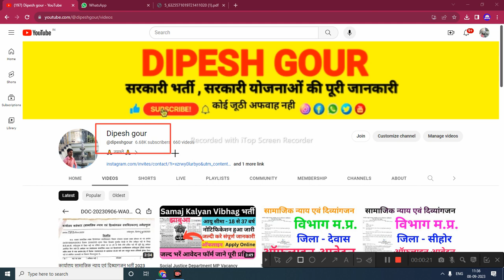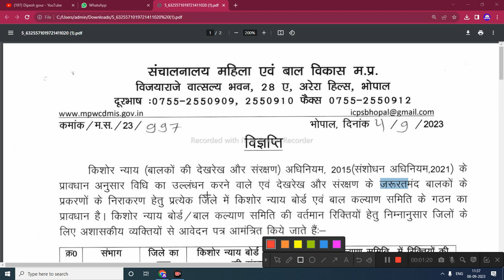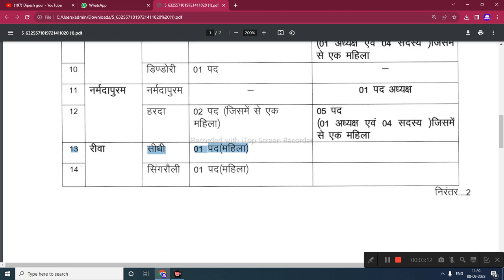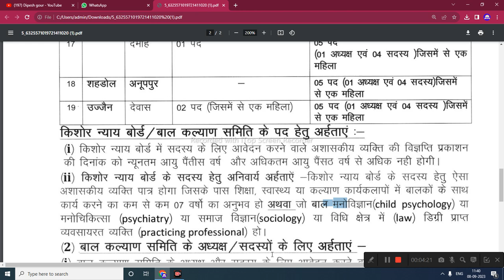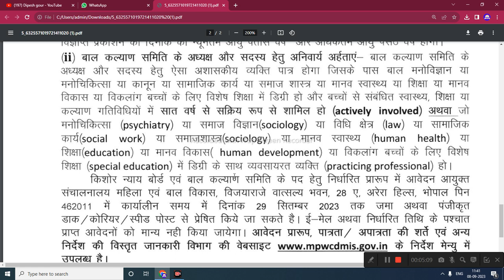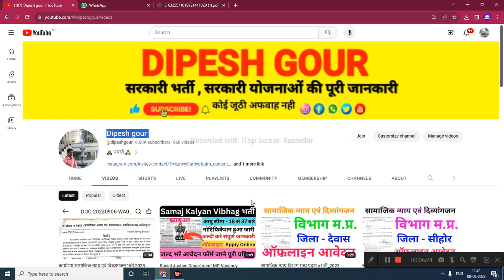संचनालय बाल विकास विभाग मध्य प्रदेश शासन निकली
My others social media link follow

mmsky
dipesh gour
mmksy
gtms
mmsky update
mp panchayat sachiv vacancy 2023
mukhyamantri
sikho kamao yojana registrati.
rojgar sahavak
cmyip
mukhyamantri sikho kamao yojana new upd..
annadoot yojana
janseva mitra
anganwadi vacancy 2023,anganwadi recruitment 2023,anganwadi supervisor,Mahila bal vikas vibhag bharti 2023,Kishor nyaay board Bharti,ग्राम सेवक और पंचायत सचिव भर्ती 2023,mp panchayat sachiv vacancy 2023,mp rojgar sahayak vacancy 2023,mp rojgar sahayak bharti 2023,Sachiv bharti 2023 mp,icds anganwadi recruitment 2023

hindi news,madhya pradesh news,latest news,anganwadi vacancy 2023,anganwadi recruitment 2023,anganwadi supervisor,Mahila bal vikas vibhag bharti 2023,Kishor nyaay board Bharti,ग्राम सेवक और पंचायत सचिव भर्ती 2023,mp panchayat sachiv vacancy 2023,mp rojgar sahayak vacancy 2023,mp rojgar sahayak bharti 2023,Sachiv bharti 2023 mp,icds anganwadi recruitment 2023

      😍DIPESH GOUR😍